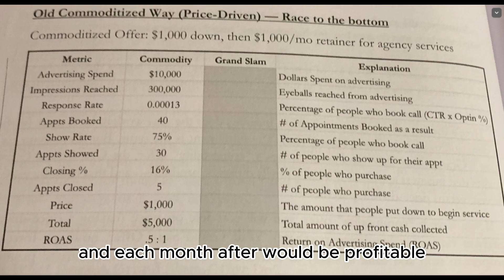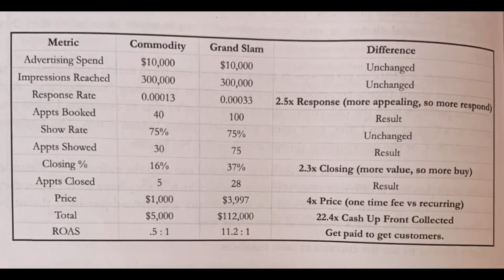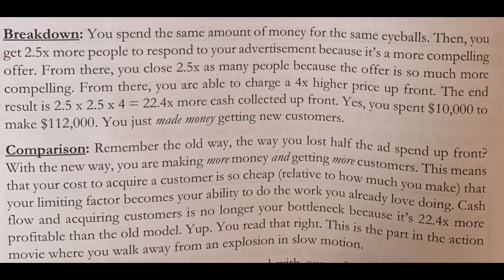Most Important Information From $100M Offers Part 1.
In This Video I Go Through The Most Important Information From The Book $100M Offers By Alex Hormozi.

USA Link:
Similar Product:

USA Link:
Similar Product:

USA Link:
Similar Product: